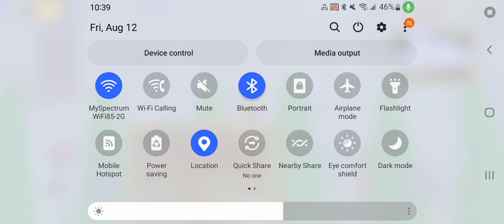August 13, 2022